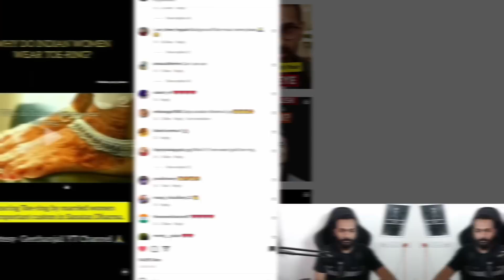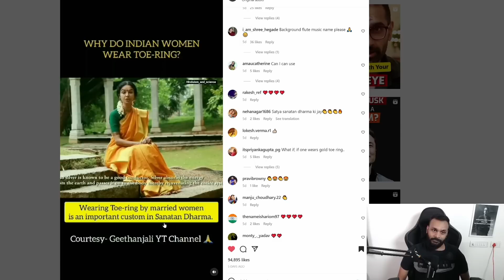What makes something scientific?